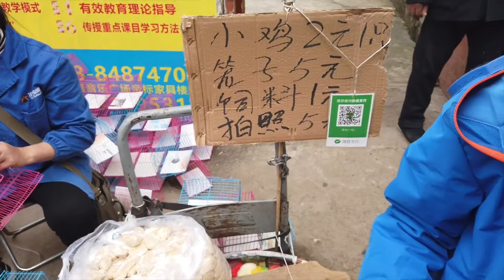周末去爬山看桃花 看到了魔幻集市 结果我又“走偏”了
上周末，tutu趁着桃花盛开的时节，和亲友去爬龙泉山，没想到更热闹的是因此衍生出来的“魔幻集市”。一路走走停停，到处打望，看到了不少勾起童年回忆的小物件，忍不住入手了，居然还意外发现了一个新奇的玩具。不过，这集市的环境也太… 临近傍晚，一行人爬到半山腰，看到零零散散的几处桃林，合影、录像、细细观赏后便从小路而下，再次穿过集市的另一边离开了。晚饭后，驱车经过龙泉山脉回家，漫山遍野的桃花美不胜收，回想起十年前山上的样貌，几乎没有什么变化，但人的心境已大不同。